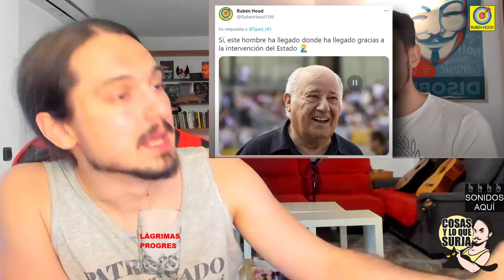🔥PROGRE HEROE - Amancio Ortega VS Estado🔥